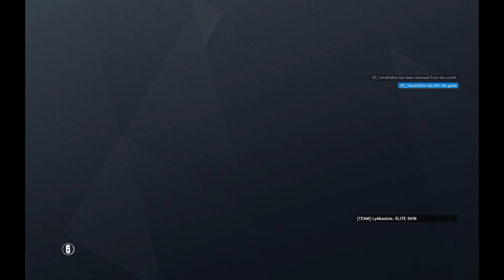forgot to upload this about 4 months ago